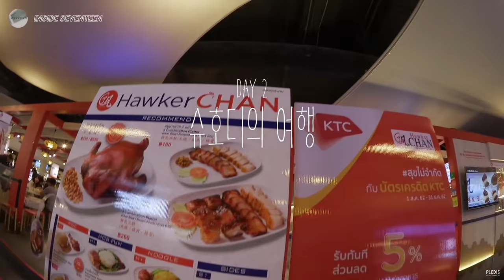[INSIDE SEVENTEEN] 2019 슈호디의 여행 in Bangkok ✈ #1 (2019 SHUHODI's Travel in Bangkok ✈#1)